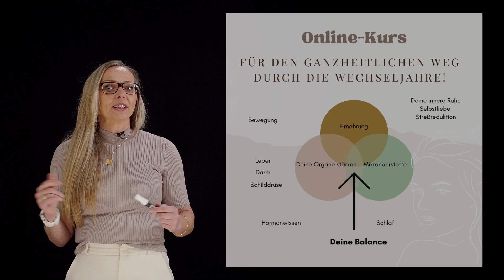Präsentation zur Erhärungsberatung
Unser Studio verfügt über Videoproduktionskapazitäten in verschiedenen Bereichen von Gemeinschaftsprojekten